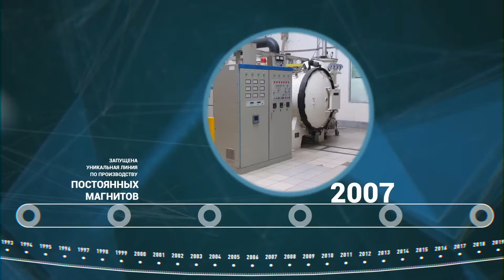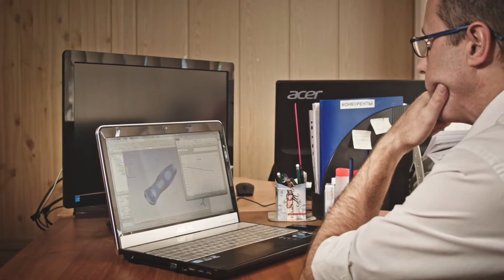ЭРГА история компании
Научно-производственное объединение «ЭРГА» -специализированное предприятие по производству постоянных редкоземельных магнитов и магнитных систем специального назначения, магнитных сепараторов, металлодетекторов, траверс, быстроходных электрических машин, геренаторов, магнитопластов.